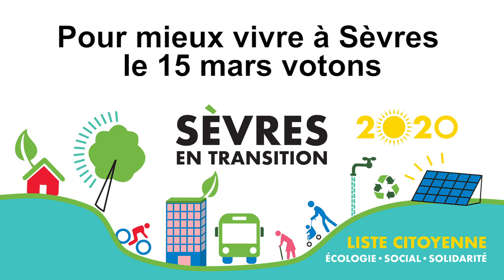Soutien de Yannick Jadot à Sèvres en Transition Elections Municipales 2020 Ecologie Solidarité